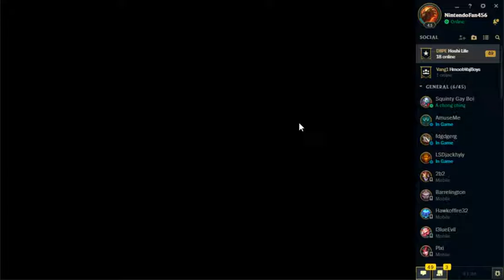League of Legends (17)